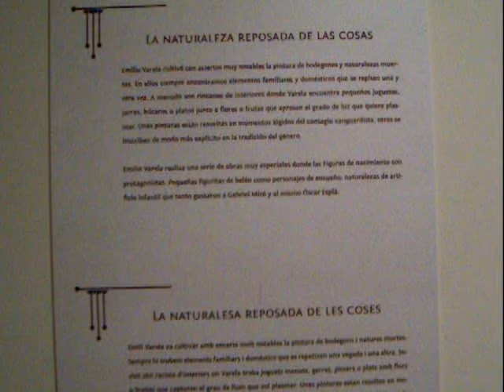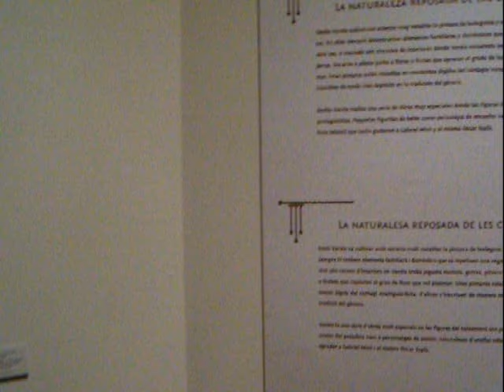Exposición de Emilio Varela, paisajes y bodegones. Alicante.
Fecha: Desde el 01/03/2010 hasta el 15/05/2010.  (Todos los días excepto lunes).
Horario: Martes a viernes: de 9 a 14 horas y de 16 a 22. Sábado: de 10 a 14 y de 17 a 22 h. Domingos y festivos: de 10 a 14 h.
Lugar: Sala municipal exposiciones Lonja del Pescado. Paseo Almirante Guillén Tato s/n.

Exposición retrospectiva sobre Emilio Varela, el pintor alicantino más importante de la primera mitad del S. XX. La muestra se hace realidad gracias a la colaboración entre Consellería de Cultura, Ayuntamiento de Alicante y Caja Mediterráneo.
Calificada como "la mejor exposición de todos los tiempos" sobre Varela, con 238 obras.